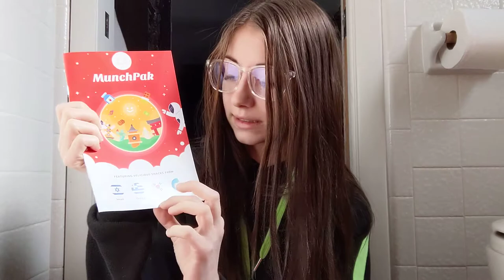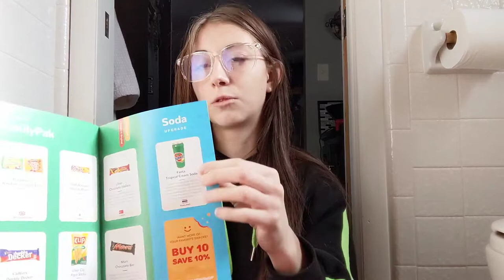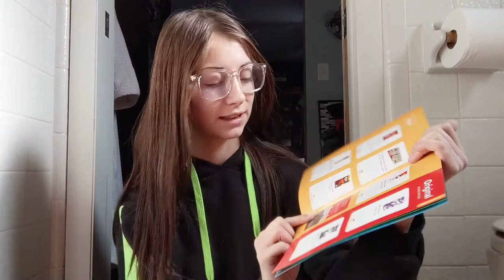What is a Munchpak?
For anyone who was wondering, I'm explaining what a Munchpak is and showing the snacks I got for the month of January! :)